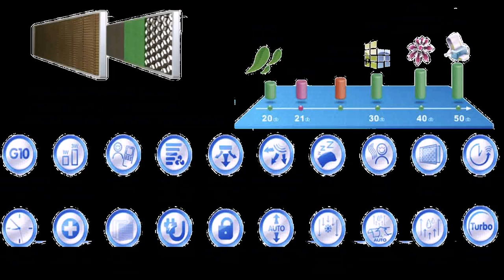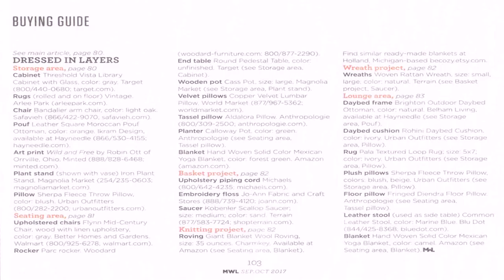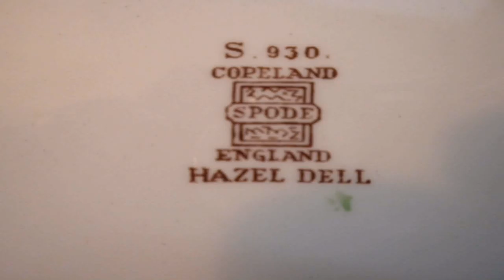Buy Car NY 5% DP